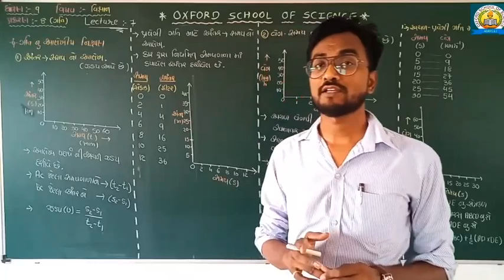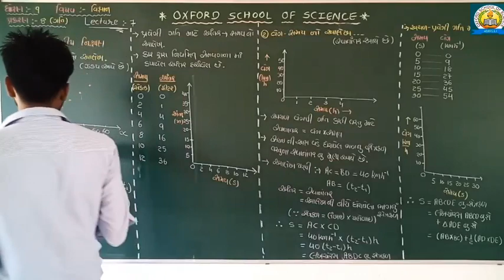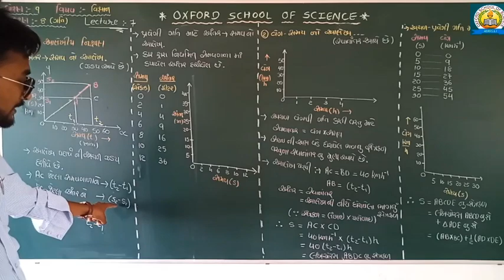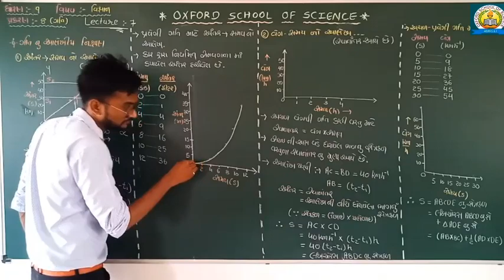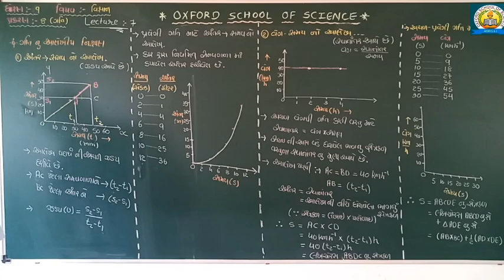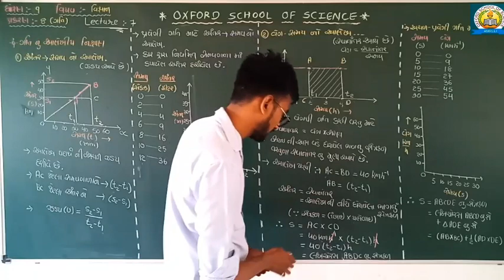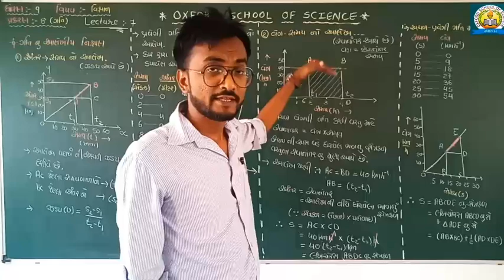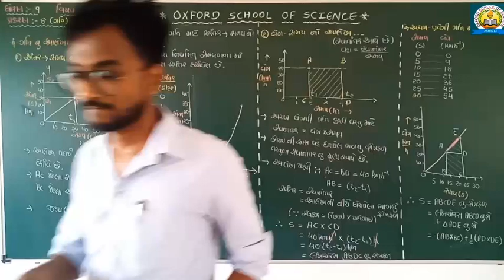[14-06] Std 9 Science Ch-8 [Lec-7]